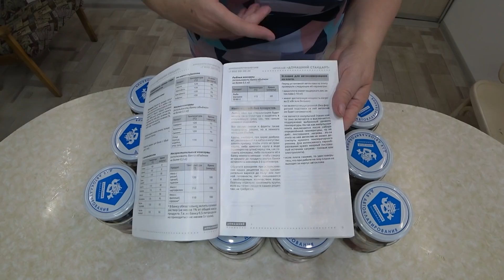Рыбные консервы в автоклаве. Скумбрия.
Так же для жителей Кирова купить автоклав можно в нашем магазине по адресу: Коминтерн, ул. П.Корчагина, 80  магазин Ильса.